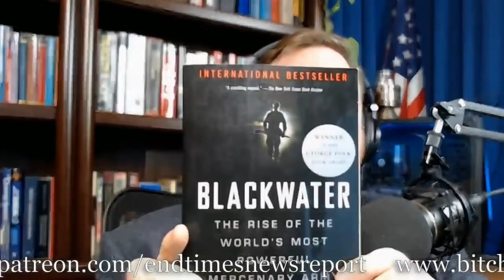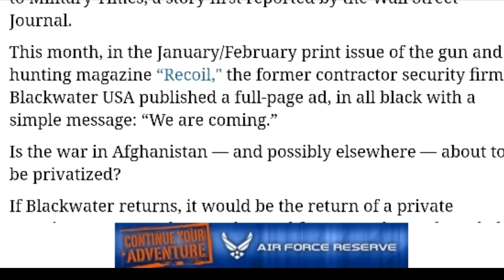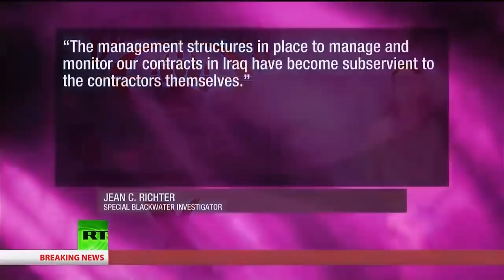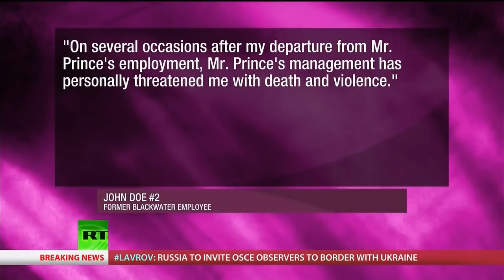From Military Troops to Mercenaries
Trump's recent decision to pull out of Afghanistan and Syria seems to have a more insidious purpose to it.